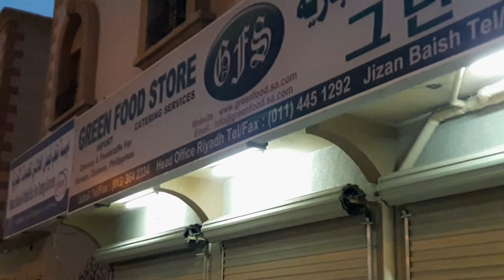600 SUBCRIBERS | Vlog 0079